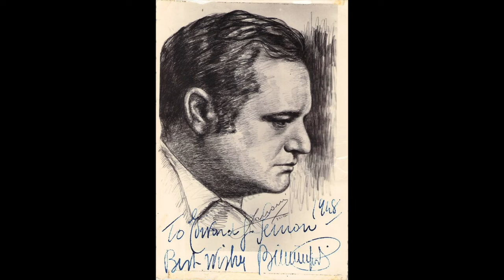Puccini: Turandot - Nessun dorma - Beniamino Gigli, tenore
Turandot  (1926)

Nessun dorma

Beniamino Gigli, tenore
London, 1949